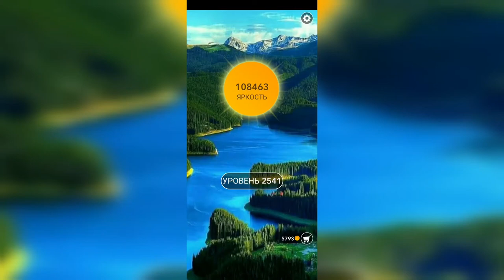Word / Слово Крест: Поиск русского кроссворда / Уровень 2541